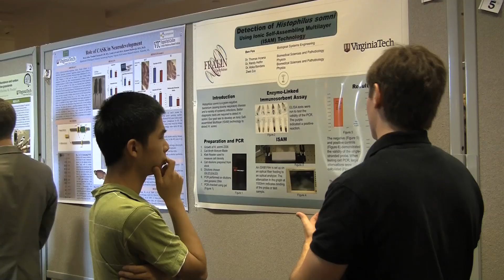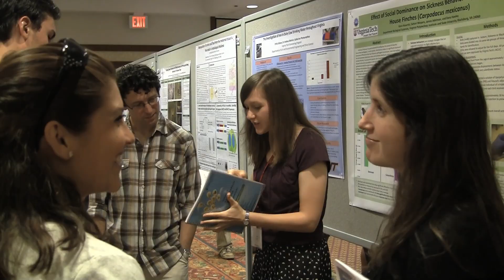Virginia Tech: Undergraduate research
Apoorva Mishra, a rising senior and biological sciences major, talks about her experience conducting undergraduate research as a Summer Undergraduate Research Fellow in the Fralin Life Science Institute.